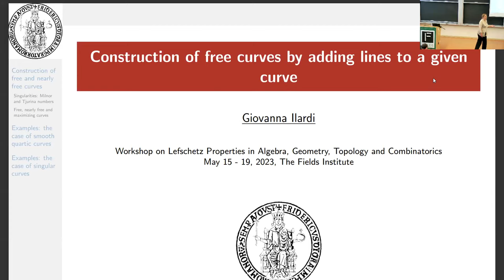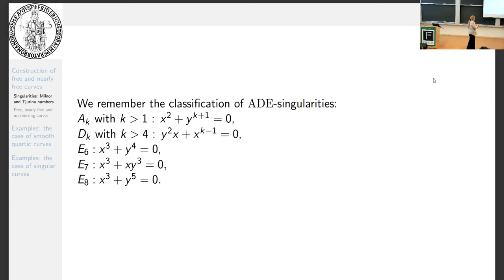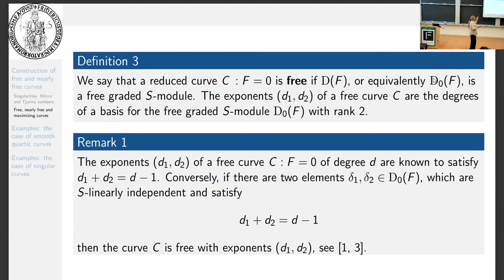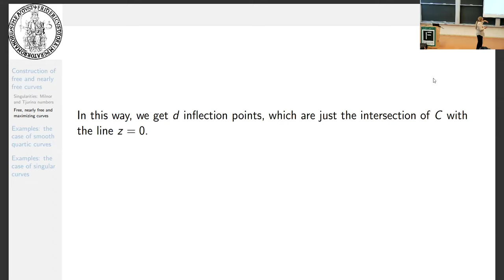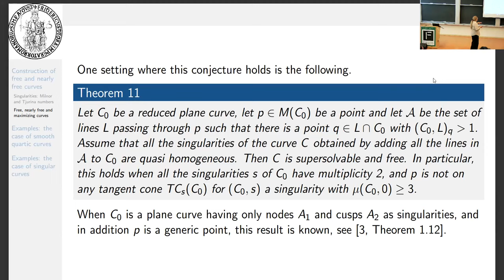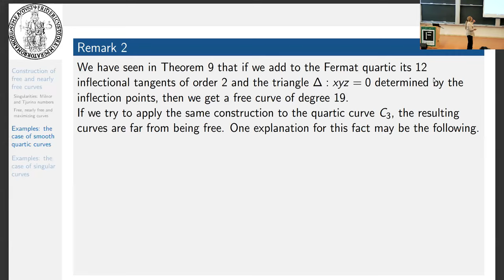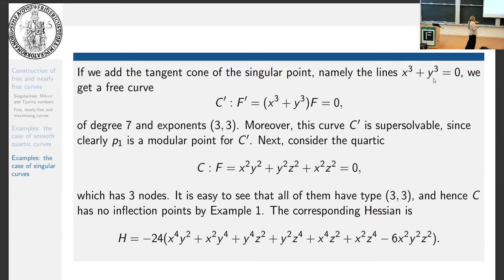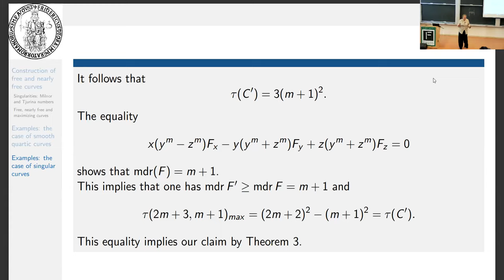Construction of free and nearly free curves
Speaker: Giovanna Ilardi, Università di Napoli Federico II
Date: May 19, 2023

Part of the "Workshop on Lefschetz Properties in Algebra, Geometry, Topology and Combinatorics"